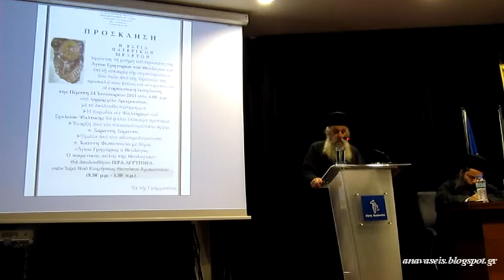24-1-13.π.Ιωάν.Φωτοπουλος. Άγ. Γρηγόριος Θεολόγος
Την Πέμπτη 24/1/13 πραγματοποιήθηκε ἑορταστική ἐκδήλωση τῆς Ε.Π.Μ ἐπί τῆ συμπληρώσει 2 ἐτῶν ἀπό τῆς ἱδρύσεώς της στό Δημαρχεῖο Ἀμαρουσίου καί ἀκολούθησε ἰερά Ἀγρυπνία στόν Ἱερό Ναό Κοιμήσεως Θεοτόκου Ἀμαρουσίου πρός τιμήν τοῦ Ἀγίου Γρηγορίου τοῦ Θεολόγου.
Ὁμιλία π. Ἰωάννου Φωτοπούλου μέ θέμα: «Ἅγιος Γρηγόριος ὁ Θεολόγος: Ὁ ποιμενικός αὐλός τῆς Θεολογίας»